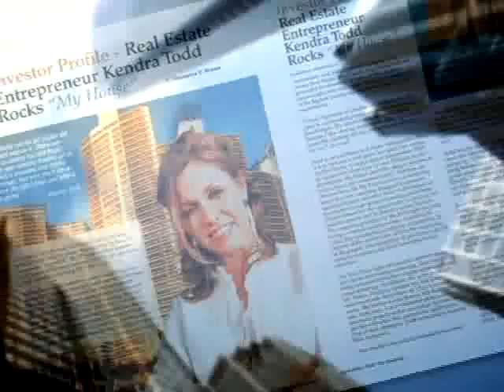CBN - The 700 Club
Kendra Todd Inteview - Turning Passion Into Prosperity